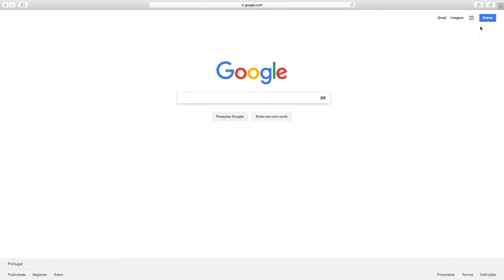Aleluia, a Boomer traz presentes… criativos